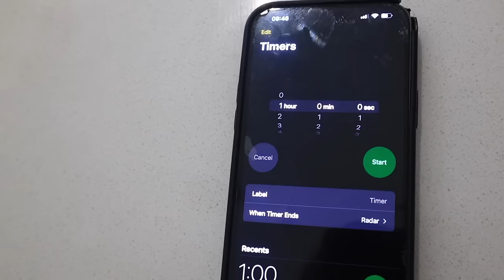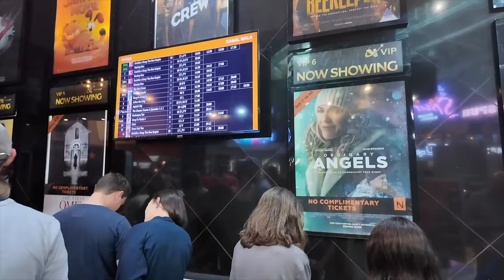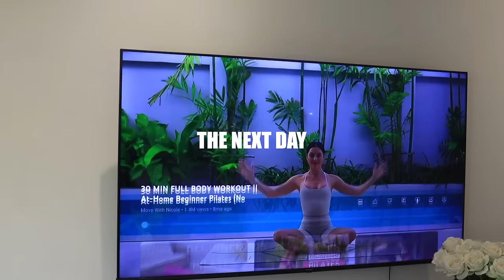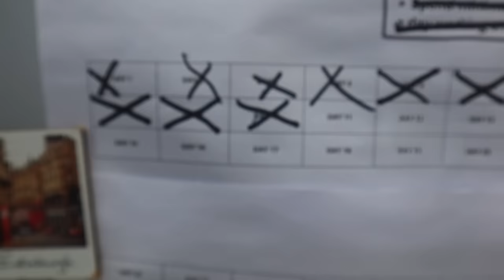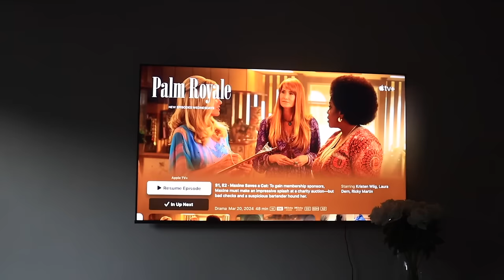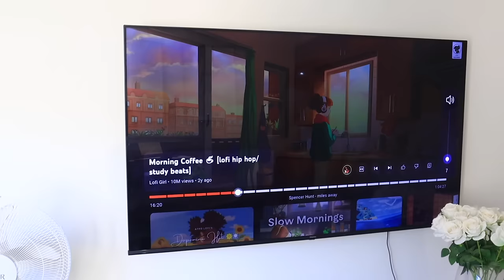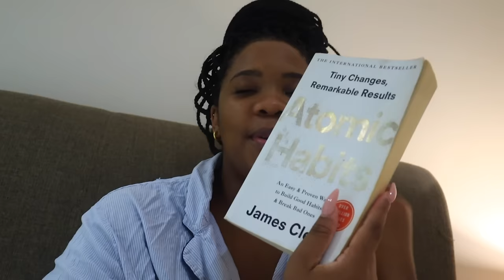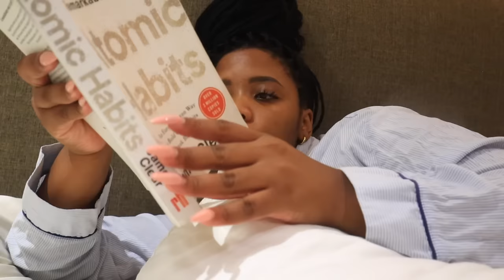WEEKLY VLOG | 75 Hard challenge(Week 1&2) Movie Date With Bestie, Cook With Me, Gym, Charts & More!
Hey Friends, I hope you enjoy this week's vlog.